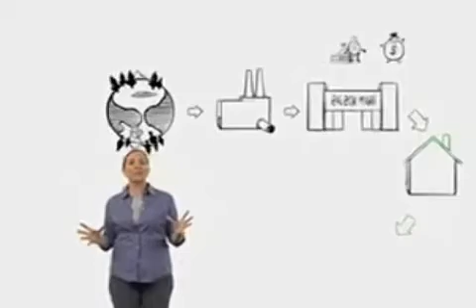Extracción, producción, distribución, consumo, desechos: la historia de las cosas- 3de3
La historia de las cosas (The Story of Stuff)
Annie Leonard - Free Range Studios, Funders Workgroup for Sustainable Production and Consumption. Traducción: kaililynn